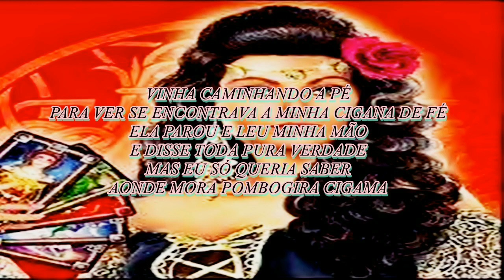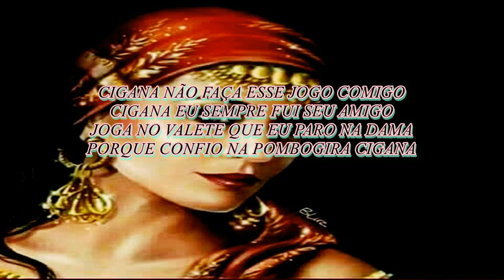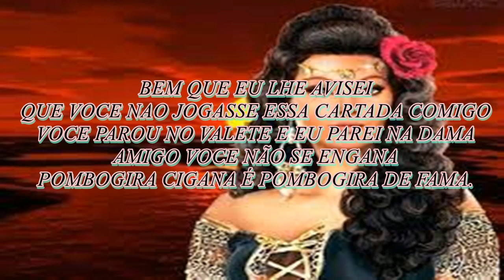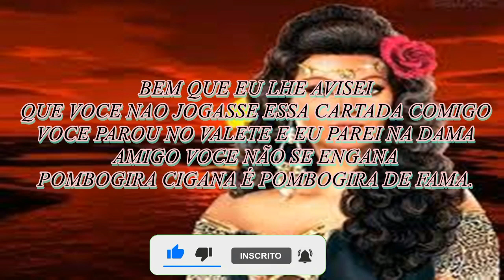3 Pontos de Pombogira/ Pombagira Cigana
3 Pontos de Pombogira/ Pombagira Cigana
Pontos de pombagira cigana na Umbanda
Trago nesse video 3 pontos de Pombogira Cigana pra vocês que fiz com muito carinho na nossa Umbanda, Salve dona 7 saias, salve rosa dos ventos, salve Cigana da Estrada, POmbogira Rosa vermelha, salve dona Rosa Maria, salve nossas senhoras da Umbanda
Laroye, ARIBA CIGANO !

LETRAS :

PONTO 1
VINHA CAMINHANDO A PÉ
PARA VER SE ENCONTRAVA A MINHA CIGANA DE FÉ
ELA PAROU E LEU MINHA MAO
E DISSE TODA PURA VERDADE
MAS EU SÓ QUERIA SABER
AONDE MORA POMBOGIRA CIGANA.

PONTO 2
CIGANA NÃO FAÇA ESSE JOGO COMIGO
CIGANA EU SEMPRE FUI SEU AMIGO
JOGA NO VALETE QUE EU JOGO NA DAMA
PORQUE CONFIO NA POMBAGIRA CIGANA

PONTO 3
BEM QUE EU LHE AVISEI
QUE VOCE NAO JOGASSE ESSA CARTADA COMIGO
VOCE PAROU NO VALETE
E EU PAREI NA DAMA
AMIGO VOCE NAO SE ENGANA
POMBOGIRA CIGANA
É POMBAGIRA DE FAMA.

LAROYE